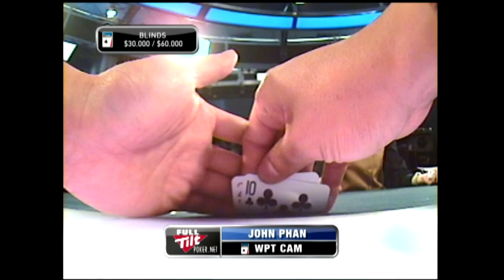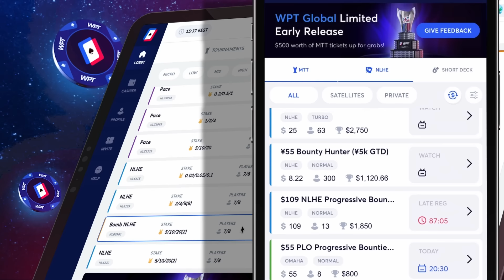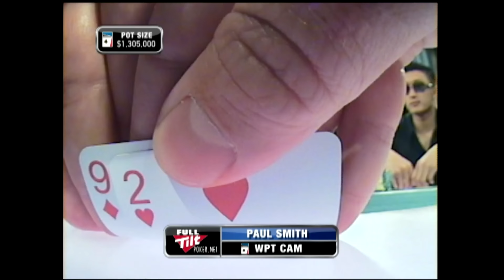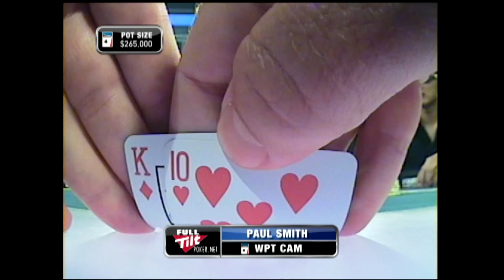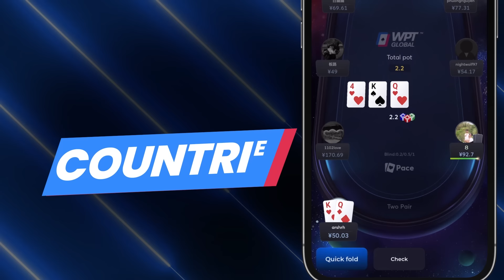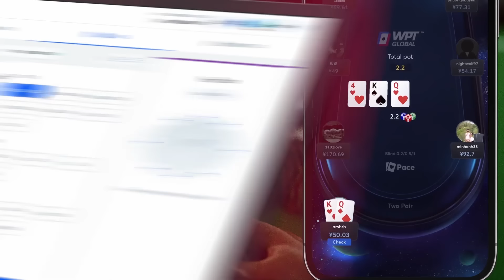$3,545,738 at Legends of Poker FINAL TABLE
WPT Global has the largest cash game network.

Get ready for an electrifying showdown! Paul Smith, John Phan, Zack Clark, Kyle Wilson, Mike Nguyen, and Amit Makhija, the incredible pro players, are battling it out at the final table for a whopping $3,545,738 prize pool. Who will be the first to bow out in this high-stakes clash? Place your bets and share your predictions in the comments. Let the games begin!